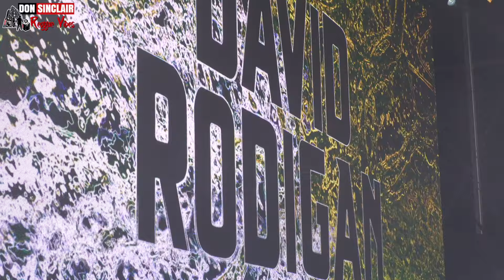Official David Rodigan at Reggae Land Festival Live 2023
For over 35 years David Rodigan has been the top dog in the ganja-scented, bass-heavy atmosphere of Britain’s reggae dance halls. The key to his success has been an unsinkable passion for reggae music, which first took hold of him as a schoolboy when he heard ska music in the early ’60s.

He developed an obsession with the music of Jamaica that generated an encyclopaedic knowledge of the island’s every artist, every song and every rhythm track.

His earliest experience of dee saying was during lunch breaks once a week in the gym at Gosford Hill School in Kidlington, Oxford. On leaving school he landed a place at the Rose Bruford College of Speech and Drama in 1971, where he spent three years studying to become an actor. He worked extensively in repertory theatre and appeared in a number of television productions such as ‘Doctor Who’ (BBC) and ‘Shackleton’ (BBC); he also performed his one-man show Zima Junction’ at literature festivals and theatres in the 1970s; a dramatisation of the poem by the Russian writer Yevtushenko.

Rodigan began his reggae broadcasting career in 1978 on BBC Radio London. He moved to Capital Radio in 1979 and remained there for eleven years broadcasting his legendary ‘Roots Rockers’ show every Saturday night. His credibility was ensured when he began clashing with Jamaica’s champion DJ, Barry G on JBC Radio in Jamaica. He then went on to clash with all the top Jamaican sound systems in the West Indies, the USA and England and in 2012 he won the ultimate clash victory when he took the Champion Trophy at World Clash Reset in New York.

In 1984 he joined BFBS (British Forces Broadcasting Corp) where broadcast his weekly reggae show for 25 years until 2009.